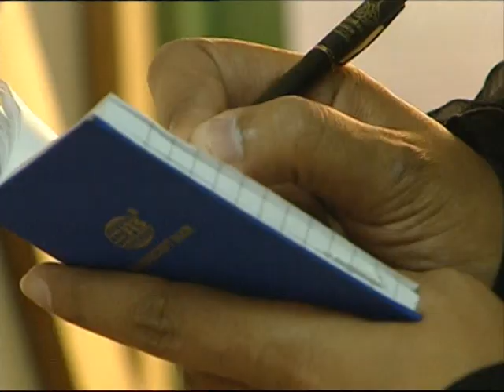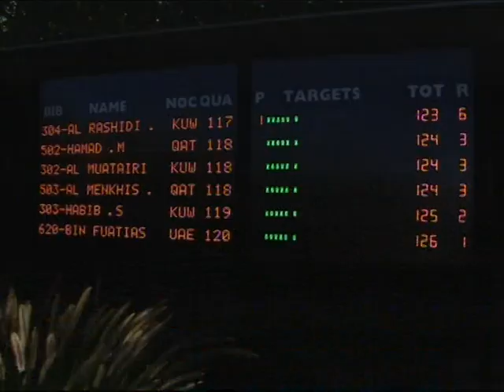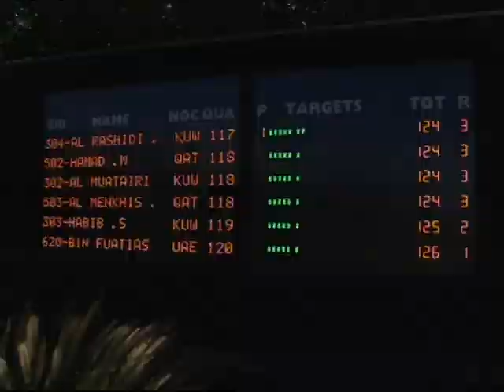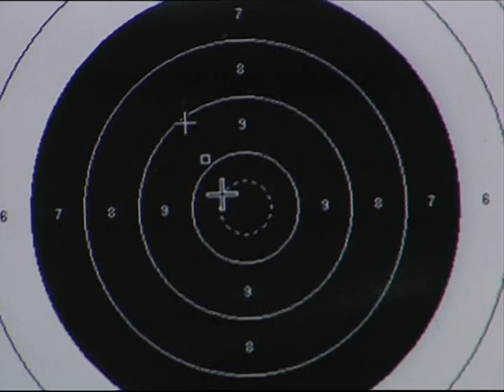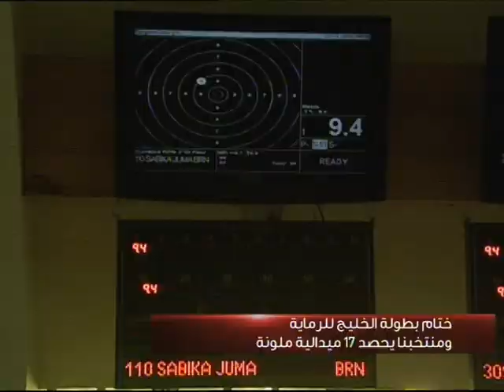Al Ain Equestrian, Shooting & Golf Club